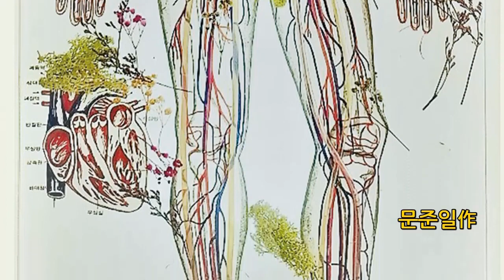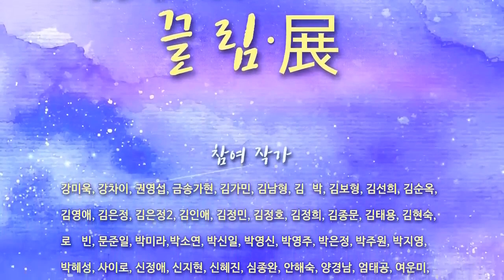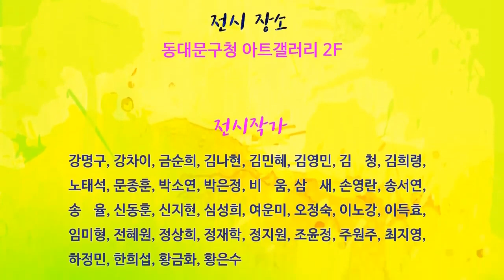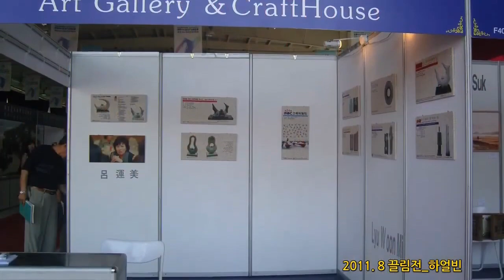끌림展(2023 - 2011)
13년 동안의 끌림전을 모아보았습니다.

세계미술작가교류협회에서 운영하는 세미협TV,
1.작가와 콜렉터들을 연결하며
2.작가와 대화를 통해 작품세계를 듣고
3.대한민국 예술인을 소개
4.아티스트 톡과 문화예술을 소개하는 방송
세계미술작가교류협회(Global Artists Network)는 국제적인 미술작가들 간의 교류와 협력을 증진하며, 문화교류와 예술교육을 지원하는 비영리 단체입니다.

세계미술작가교류협회은 국제 미술작가 교류 및 협력 활동을 위해 다음과 같은 활동을 수행합니다.

국제 작가 교류 및 협력 프로그램 운영: 다양한 국가의 미술 작가들과 교류 및 협력할 수 있는 프로그램을 운영합니다.

국제 미술전 개최: 세계 각국의 작가들의 작품을 선보일 수 있는 국제 미술전을 주관합니다.

예술교육 및 문화교류 프로그램 개최: 예술교육 및 문화교류 프로그램을 개최하여 전 세계 미술작가들의 역량 개발과 문화적 이해 증진에 기여합니다.

작가들의 작품 홍보: 작가들의 작품을 국내외 전시회와 온라인 매체를 통해 홍보하며, 작가들의 작품을 유통 및 판매를 지원합니다.

기타 다양한 지원 프로그램 운영: 작가들의 작품 제작 및 전시 등을 위한 다양한 지원 프로그램을 운영합니다.